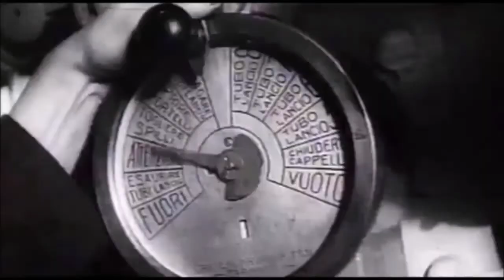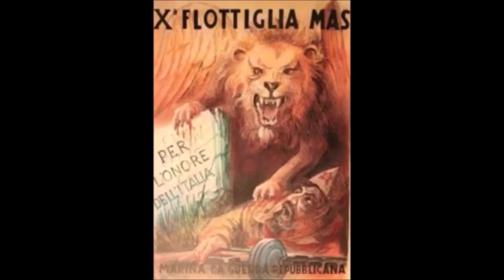BORGHESE, COLPIRE USA AL CUORE! GENIALE SFIDA COMANDANTE MAS.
IL PRINCIPE JUNIO VALERIO BORGHESE NON APPARTENEVA ALLA FLOCCIDA CATEGORIA DEI PAVIDI E DEI REMISSIVI.
IN DIVISA, MA ANCHE IN POLITICA, GIAMMAI GRADI' MOSTRARSI IN  DIFESA, SEMMAI SOLEVA GIOCARE SEMPRE ALL' ATTACCO.
IN OCCASIONE DELL' ANNIVERSARIO DELLA NASCITA DELL' INTREPIDO COMANDANTE DELL' ARDITA DECIMA FLOTTIGLIA MAS, RICORDIAMO
L' EROICO PROTAGONISTA DELL' ULTIMO CONFLITTO MONDIALE CON UN ASPETTO CHE SINORA RARAMENTE E' STATO MESSO IN EVIDENZA E CHE  CONTRIBUISCE A COMPRENDERE QUANTO STRAORDINARIA SIA STATA LAA TRAVOLGENTE VITA MILITARE DEL COMANDANTE.
NELLA SUA GENIALITA' E NEL SUO ARDIMENTO, TALVOLTA FINANCO IRREFRENABILE.
NEL 1943, CONTRIBUI' A PIANIFICARE LA STRATEGIA BELLICA DELLA REGIA MARINA MILITARE ITALIANA AL FINE DI FORZARE, A SORPRESA, IL PORTO DI NEW YORK.
UN SOTTOMARINO ITALICO AVREBBE DOVUTO COLPIRE AL CUORE LA CITTA' AMERICANA.
PER GLI ATTUALI ITALICI PRESIDENTI, RESISTENTI E RESILIENTI, BORGHESE ERA DALLA PARTE SBAGLIATA, QUELLA DELLA REPUBBLICA SOCIALE ITALIANA.
LE GLORIOSE GESTA DEL COMANDANTE, PRINCIPE DI SULMONA, MEDAGLIA D' ORO AL VALOR MILITARE E ALL' ORDINE MILITARE DI SAVOIA, LASCIARONO UN SEGNO INDELEBILE ANCHE IN SENO ALLE FORZE MILITARI NEMICHE CHE, DOPO IL CONFLITTO, GLI RESERO ADEGUATO ONORE.